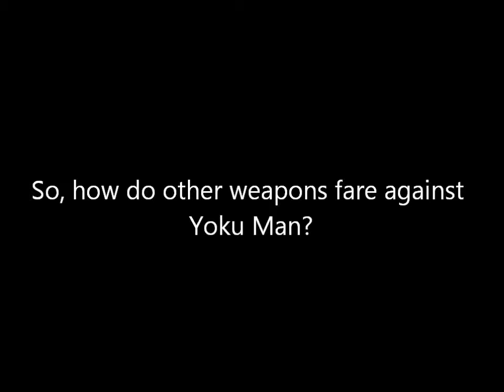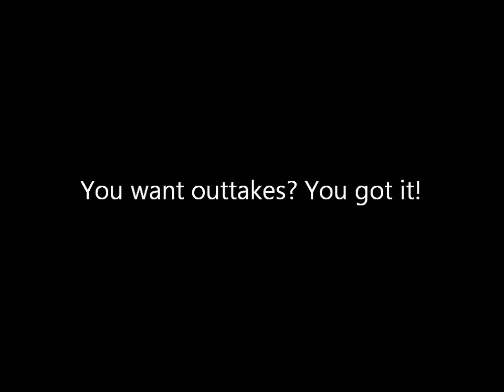Megaman Unlimited part 9: Yoku Man's stage part 2